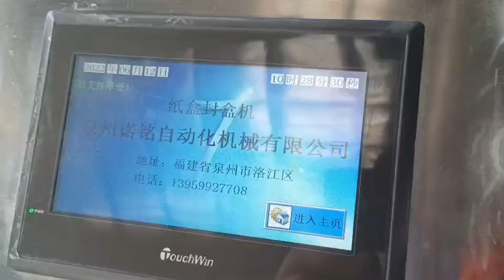Second hand carton box sealing machine made in China